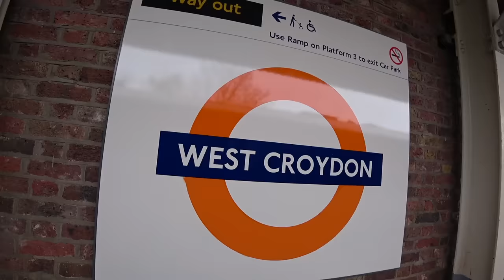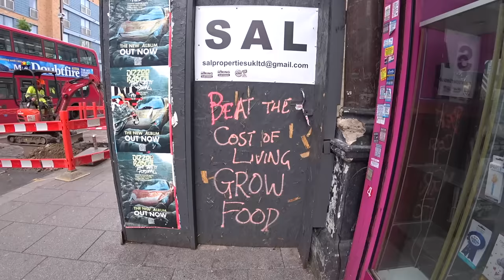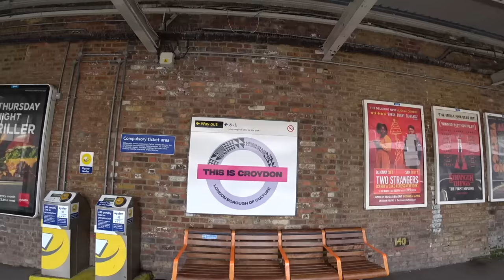Inside London's Most Dangerous Town 🇬🇧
I had been hanging out in Camden Town with all the tourists, freaks and weirdos, but it was time to get down to business..

I ventured to Croydon in South London. This is an area that has a reputation for high levels of crime. Gang activity is rife in the area and many locals do not feel safe. I took to the streets of the town to chat to the locals about the current situation in early 2024. It was particularly difficult to get people on the street to chat to me on camera, so I do thank those who did. I must say that in general the people I met were friendly, although it was obvious to me there was a heavy atmosphere of danger in the air even in the middle of the day.

Here are links to some statistics referencing the crime numbers in Croydon, and some new articles about recent crimes there too: